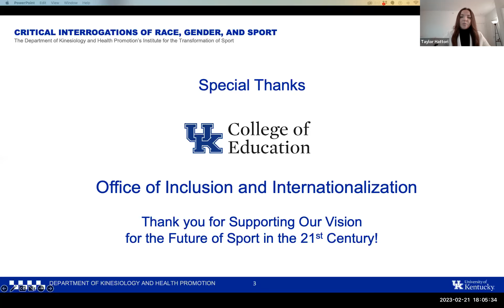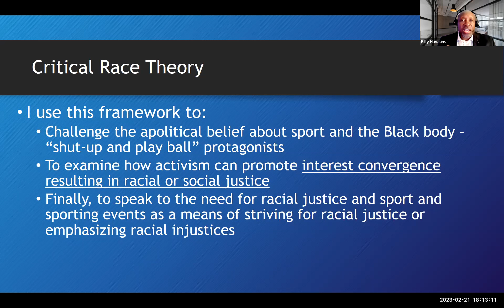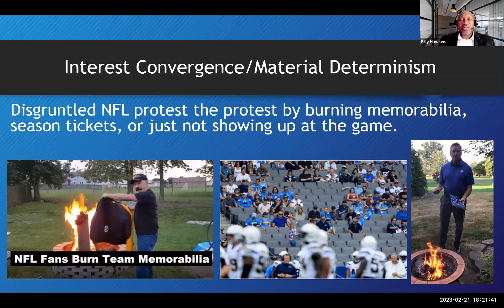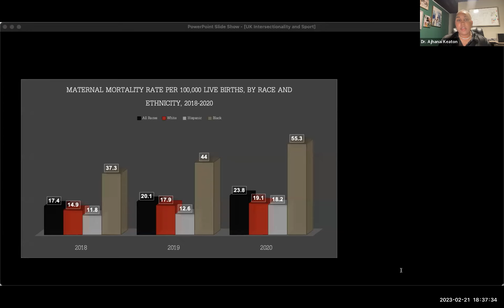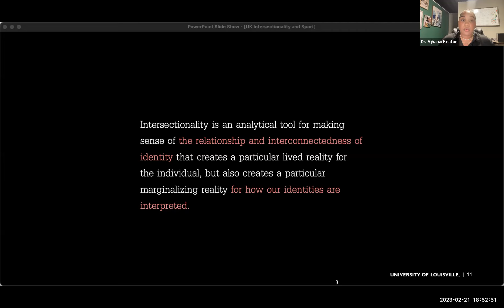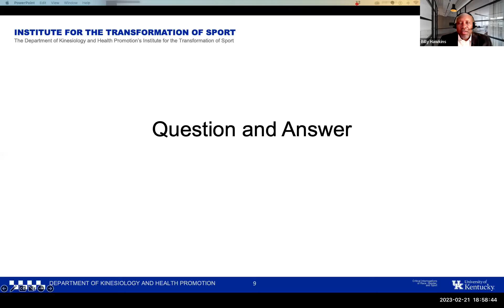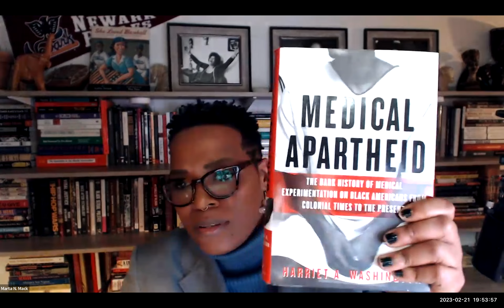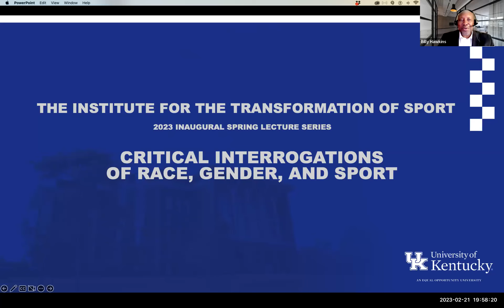Athlete Activism and Intersectionality in Sport | Dr. Ajhanai "AJ" Keaton & Dr. Billy Hawkins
Transformation of Sport Spring Lecture Series at the University of Kentucky | Critical interrogations of race, gender and sport.